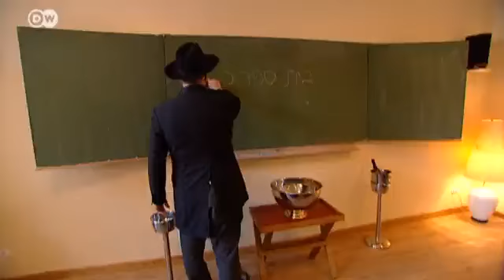Kultur in der ehemaligen jüdischen Mädchenschule in Berlin - Euromaxx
Das renovierte Gebäude der ehemaligen jüdischen Mädchenschule in Berlin vereint jetzt internationale Kunst und Kulinarik an einem historischen Ort. Gerade hat der bekannte deutsche Kunsthändler Gerd Harry Lybke einen Ableger seiner Galerie "Eigen+Art" eröffnet. Hier treffen Architektur und Kulinarik auf Kunst: Die denkmalgeschützte ehemalige Jüdische Mädchenschule wurde 1927/28 erbaut und stand lange Zeit leer. Nach einer aufwendigen Renovierung eröffnete sie im Februar 2012 als Haus für Kunst und Esskultur neu. Der Standort: Der Berliner Stadtteil Mitte.